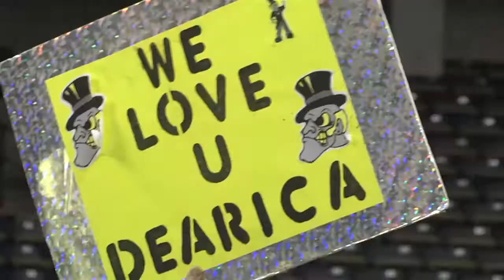Wake Forest Women's Basketball: Head Coach Jen Hoover and Dearica Hamby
Head Coach Jen Hoover and Dearica Hamby talk about the program scoring record and the upcoming ACC Women's Basketball Tournament.